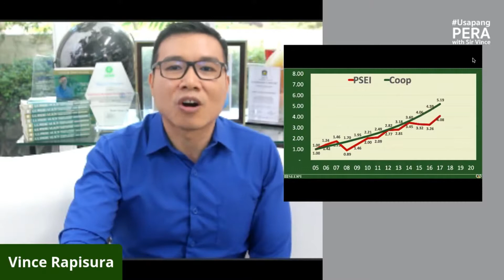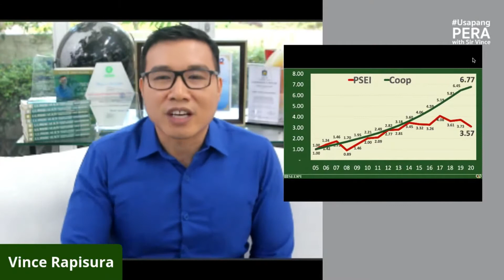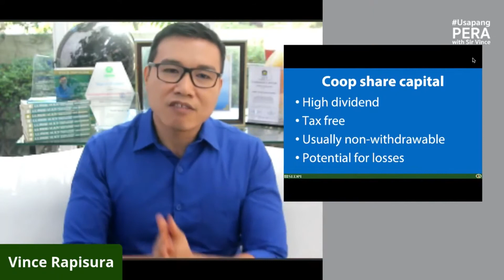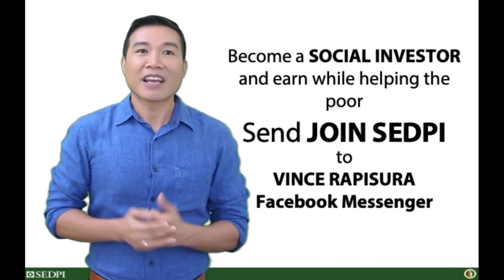Vince Rapisura 647 - Paano mag-invest sa kooperatiba